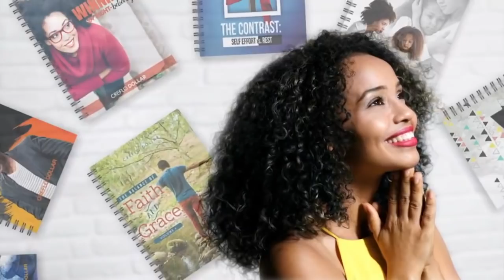How to Change Wrong Perception